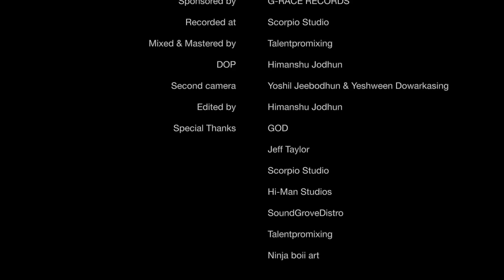Ebelebe Live Performance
Live performance to Ebelebe by Mic Magic
Enjoy , share , support and stream …
Follow Mic Magic on all socials.